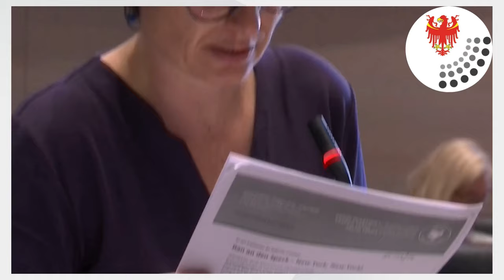02. und 03. Juli 2024: BERICHT AUS DER LANDTAGSSITZUNG